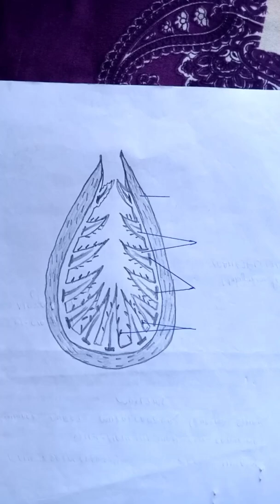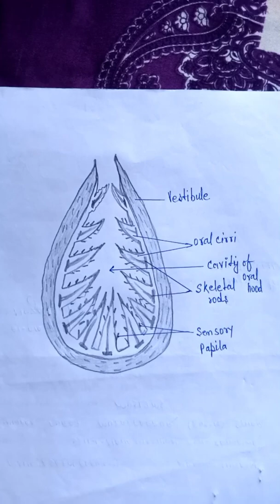Diagram of Oral hood|| easily draw 👍||Amphioxus||biology 🔥💯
oral hood digram in Amphioxus
how to draw easily step by step
this video most important for board exam and neet UG